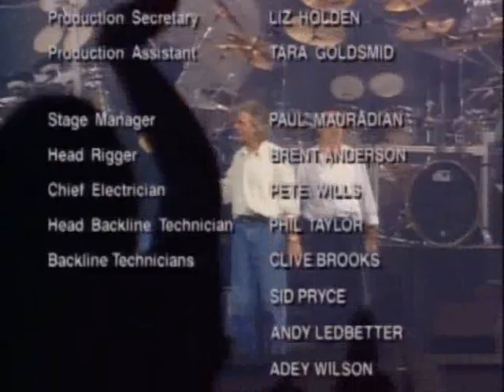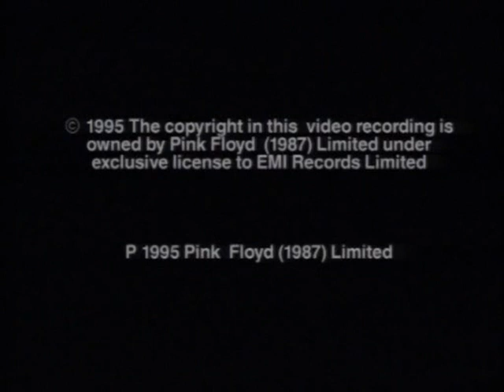Pink Floyd - Run Like Hell + A Great Laser Show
Its lasers, its prog Rock 'n' Roll, its Pink Floyd!!!

RIP Richard Wright